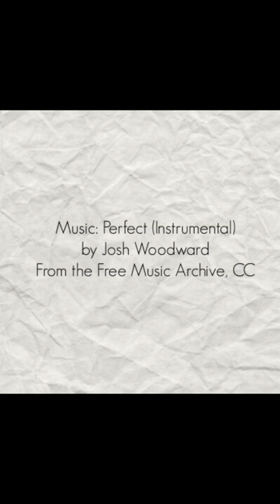SOUP BOOKS FOR KIDS!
SOUP BOOKS FOR KIDS! + Free Study Unit Resources

A chill has settled in on our town… making me think of hearty, warm soups. And you know what that means… it’s got me thinking about all of those delightful children’s books about soup as well!